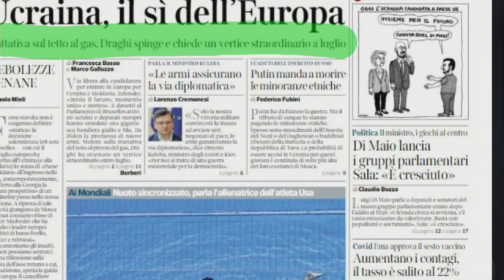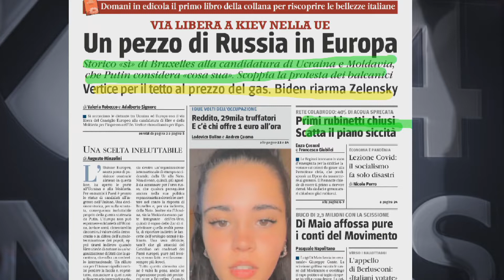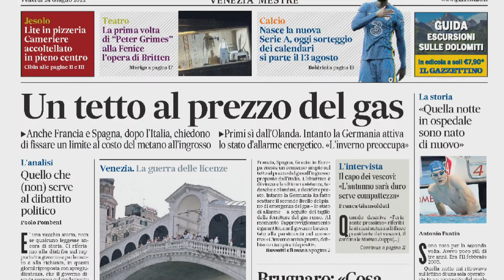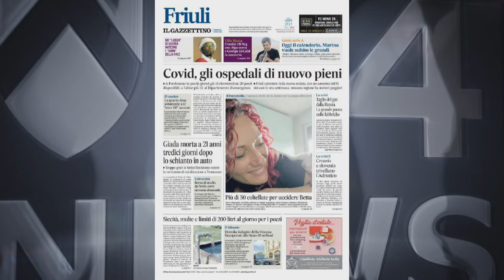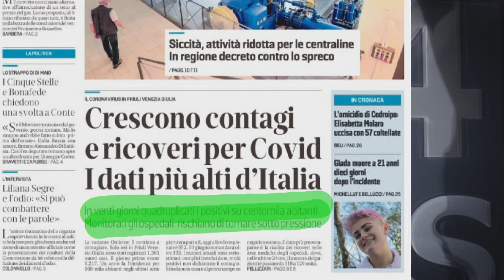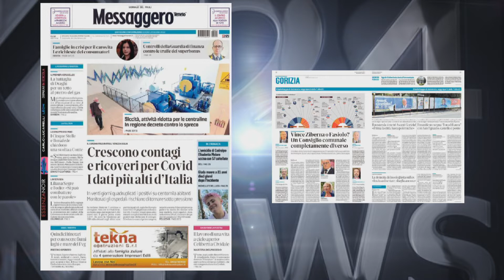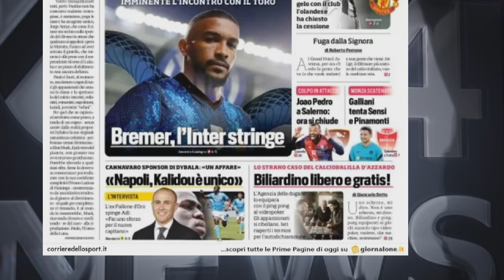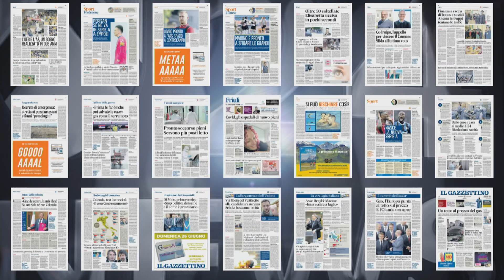TG NEWS 24 RASSEGNA | 24 GIUGNO 2022